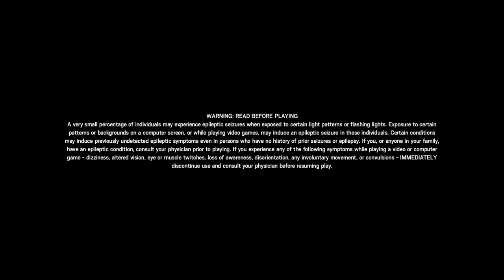Tom Clancy's Rainbow Six® Siege_20190313234202